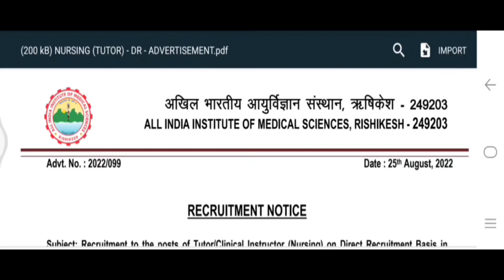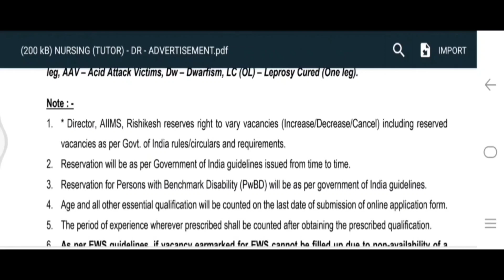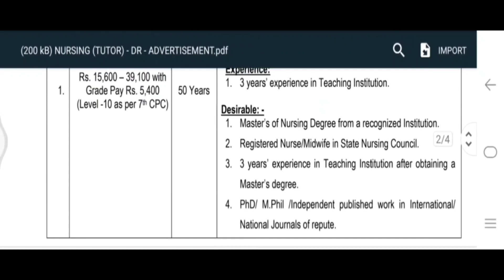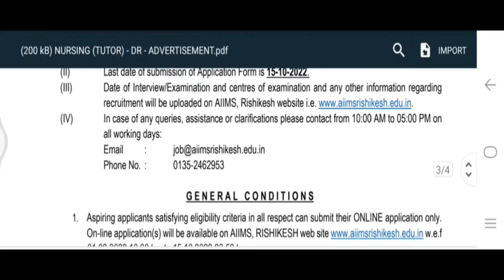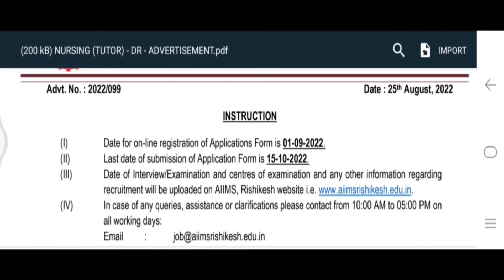Uttarakhand Govt Job Vacancy ||Nursing Officer Latest Vacancy 2022 || All India Candidate Eligible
uttarakhand jobs
10th pass govt job in uttarakhand 2022